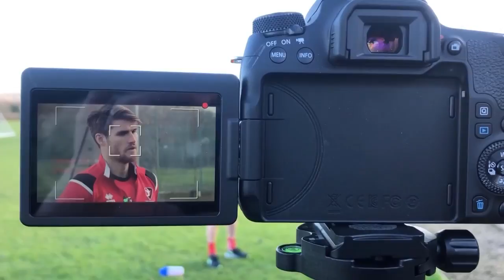Preview: Inside CTFC #10 - watch in full on iFollow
We look ahead to Saturday's match with Lincoln City with a brand new episode of Inside CTFC.